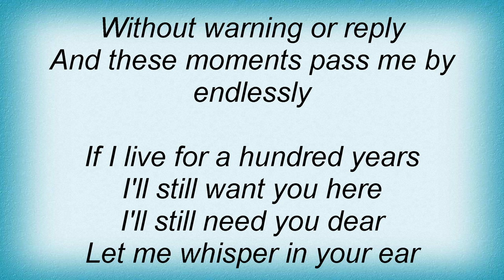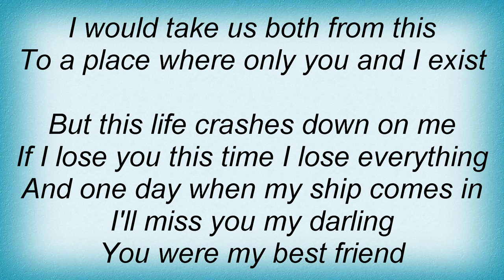Athenaeum - Hourglass Lyrics_1